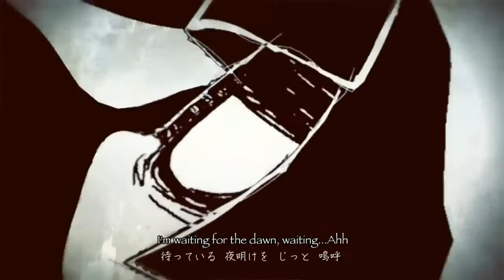【Vocaloid Cover】 光よ/Hikari Yo/O Light (short vers.) 【Kizuna Akari Trial】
Tuning: Charlieisntthere
Vocals: Kizuna Akari Trial
Mixing: EnchantedTgr (i love you thank you so much, my mixing is crap)

rest in peace, kizuna akari trial